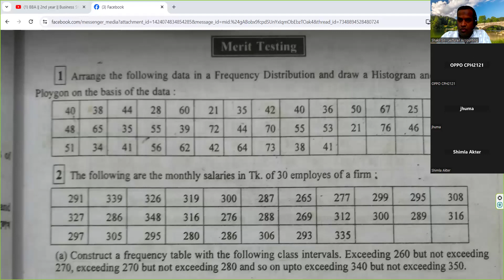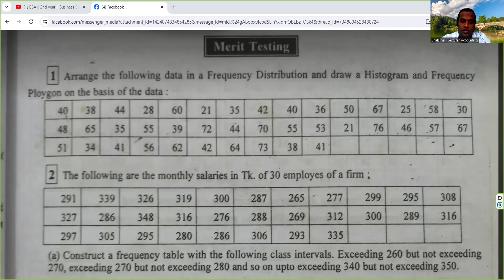BBA || 2nd year || Business Statistics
Lecturer,Accounting
Rokonuddin Molla Girls' Degree College
Arihazer,Narayangong

Ex-Lecturer, Accounting
Haji Misir Ali University College
Delpara, Kutubpur,Narayangong

M.B.A,B.B.A,H.S.C,S.S.C
78/3, Nazimuddin Road